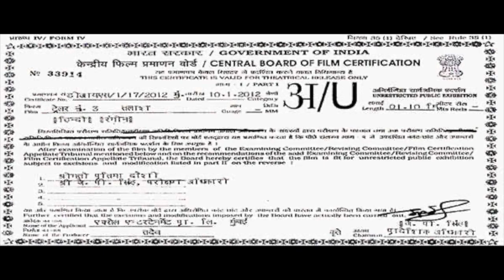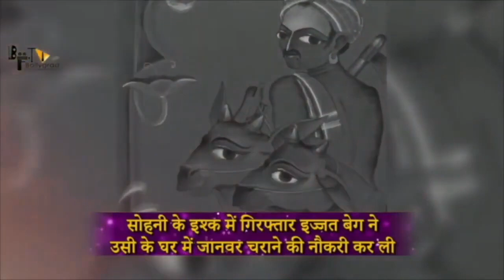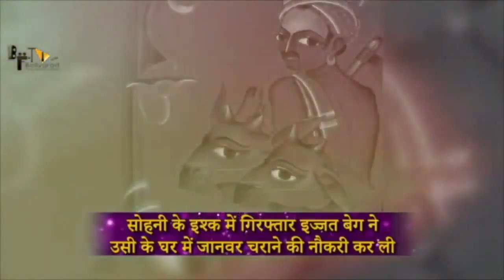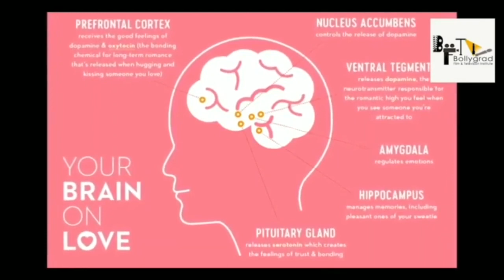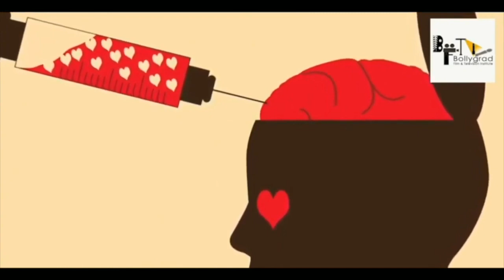Radhe Shyam Full Movie HD 4K facts | Prabhas | Pooja Hegde | Radha Krishna Kumar |Justin Prabhakaran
Radhe Shyam On UV Creations. Radhe Shyam is an upcoming Indian romantic drama film starring Rebel Star Prabhas and Pooja Hegde. Written and directed by Radha Krishna Kumar. Music by Justin Prabhakaran , Sound design by Resul Pookutty. The film is presented by Krishnam Raju under Gopi Krishna Movies and produced by UV Creations and T-Series jointly. Movie is Shot simultaneously in Telugu, Tamil and Hindi. Also starring Sachin Khedekar, Priyadarsi Pulikonda, Bhagyashree, Murli Sharma, Kunaal Roy Kapoor, Riddhi Kumar, Sasha Chettri, Sathyan and many others.

Motion Poster Creative Team: Anil Kumar Upadyaula, Kabilan Chellaiah and Ramesh Acharya.